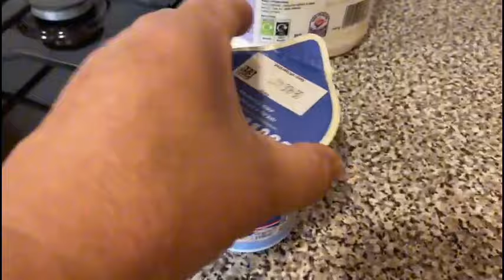Special request ki Kheer 😊